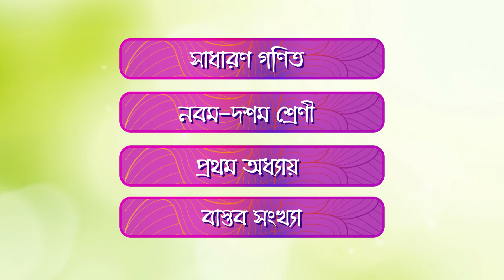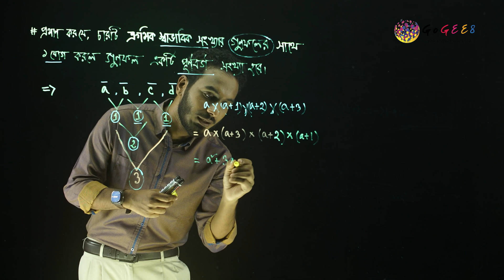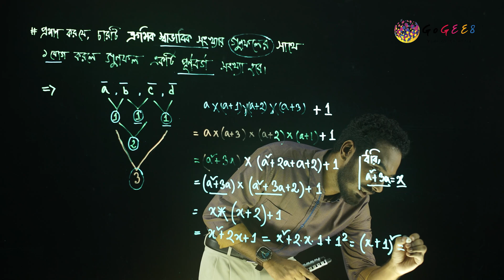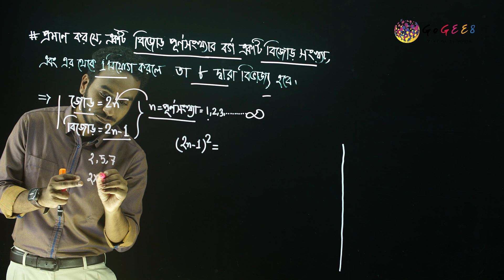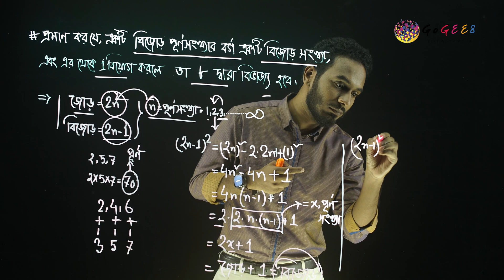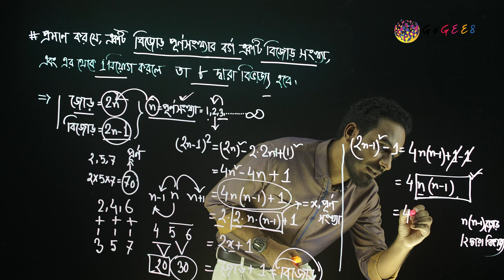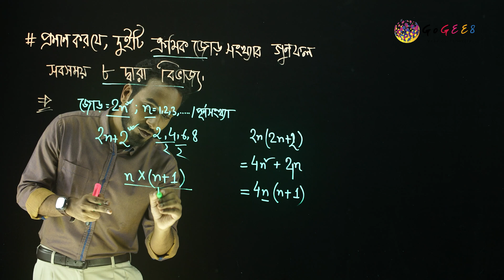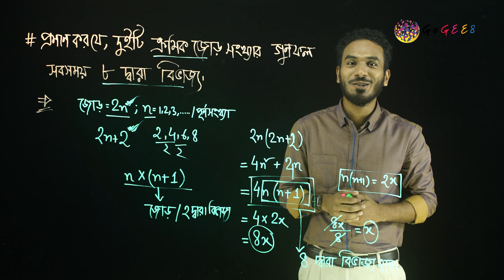নবম-দশম শ্রেণী (এসএসসি) - গণিত - ১. বাস্তব সংখ্যা (এপিসোড ৫) | GoGEE8 স্কুলবাড়ি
সংখ্যার ইতিহাস মানব সভ্যতার ইতিহাসের মতই প্রাচীন। পরিমাণকে প্রতীক দিয়ে সংখ্যা আকারে প্রকাশ করার পদ্ধতি থেকে গণিতের উৎপত্তি। এই গণিতে আছে নাকি আবার বাস্তব সংখ্যা! এই বাস্তব সংখ্যা কি এবং কাকেই বা বাস্তব সংখ্যা বলে এসব নানান প্রশ্নের উত্তর জানতেই দেখতে হবে এই অধ্যায়টি।

Directors:
Faequzzaman MD. Shihab
Tushar Sarkar

Directors of photography:
Washim Akram

Production Manager:
Mehedi Hasan

Script Editors:
Sadia Hossain (HOD)
Sharmin Farthous
Md. Mahfuzur Rahman
Shahed Alam

Asistant cameramen:
Al Amin
Linkon
Kabir

Makeup Artists:
Roni Ahmed
Faysal Mahmud

Assistant Makeup Artists:
Mohammad Hossain

Lightmen:
Mohammad
Riad
Habib
Shuvo